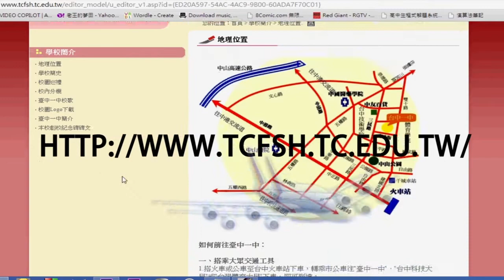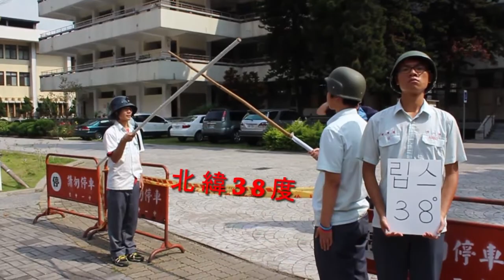台中一中74屆畢業典禮【刻。痕】典禮注意事項